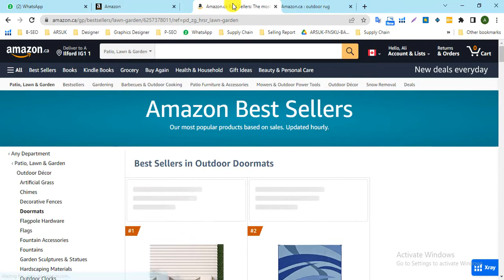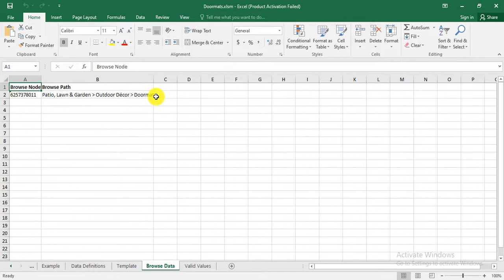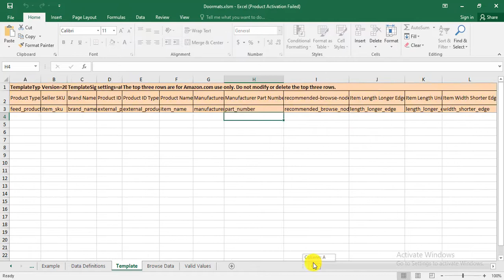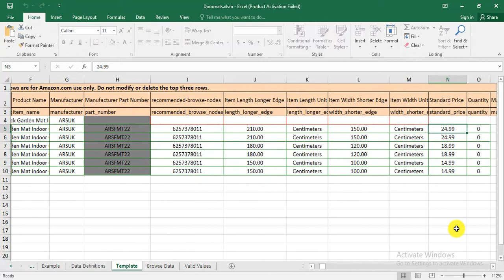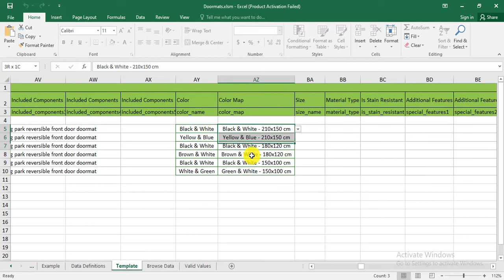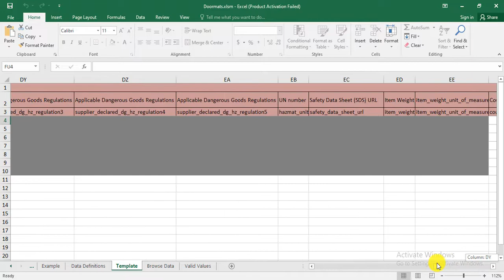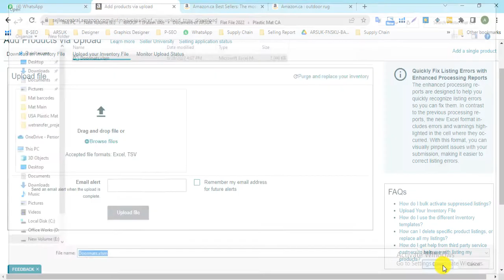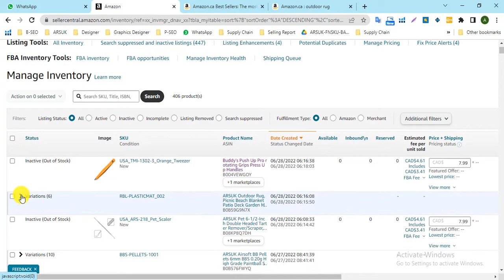How To Create Variation Listings On Amazon Using Flat-file Upload | Amazon Product Variations 2022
In this video, I will share with you how to create variation listings on amazon using flat-file upload . Flow my simple steps you can do easily and fast create amazon product variations with amazon flat file. Hope you enjoy this video.

Rubel Hossain
Amazon FBA, eBay SEO Specialist